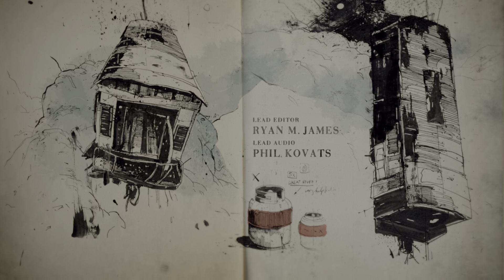Ich zocke Uncharted 4: A Thief’s End auf der PS5 #3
Hallo Gaming Freunde es ist endlich soweit ich habe meine PS5 in Betrieb genommen und gleich mal den Exklusive Titel Uncharted 4 gezockt und natürlich die Share Funktion genutzt meine Frage wie lange man aufzeichnen kann hat sich dann erledigt ca. 1 Stunde kann man aufzeichnen und direkt auf YouTube hochladen. Mein erster Eindruck von Uncharted 4 auf der PS5 ist Klasse zum Spiel braucht man nichts sagen wie immer eine Hammer Story und ich liebe die Jagd auf Schätze wenn ihr euch das Game Play anseht nicht wundern ich hatte am Anfang ein paar Startschwierigkeiten bin ein paarmal gestorben musste mich erst wieder an die Steuerung gewönnen kommentiert habe das Spiel nicht werde ich aber demnächst machen das Spiel läuft sehr flüssig auf der PS5 und natürlich eine Hammer Grafik.

Ich wünsche euch viel Spaß beim Let’s Play!